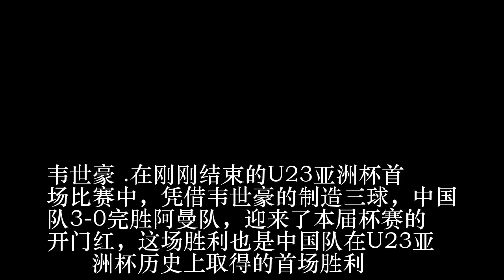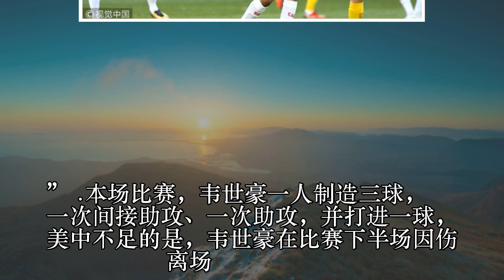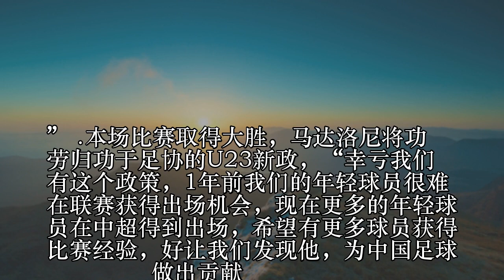主帅：幸亏足协有U23政策 韦世豪伤势过两天就恢复